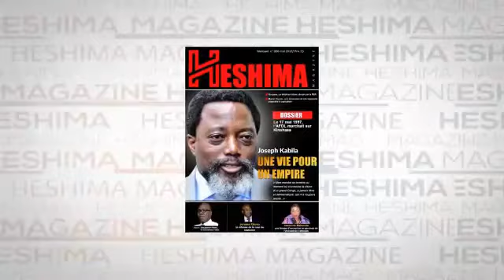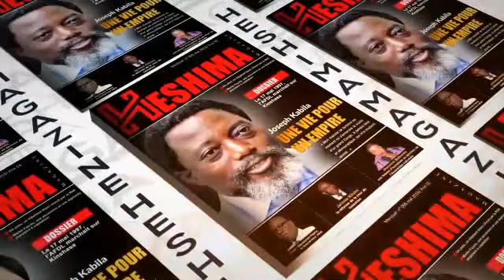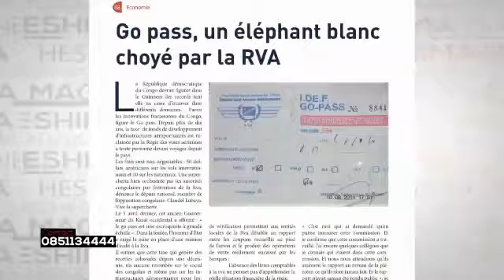VITAL KAMERHE : LAMBERT MENDE EST UN HOMME MAUVAIS . "AFFAIRE DIAMANT "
VITAL KAMERHE : LAMBERT MENDE EST UN HOMME MAUVAIS . "AFFAIRE DIAMANT MYSTÉRIEUX TRANSFORME EN VERRE "

Rumeurs de Kinshasa est une chaine de Nous émettons depuis la ville de Kinshasa avec notre Journaliste Elbrevi Elonga . Nous sommes aussi sur facebook